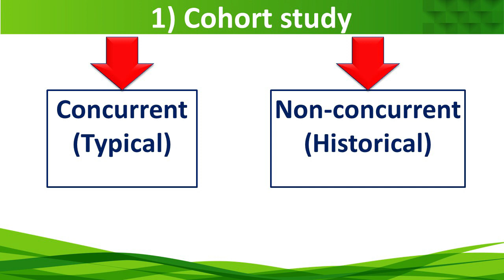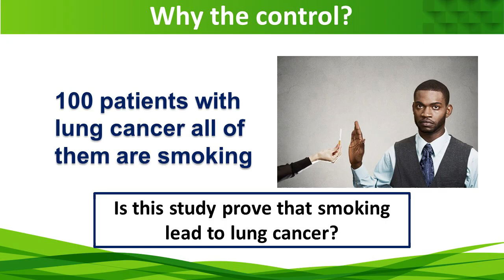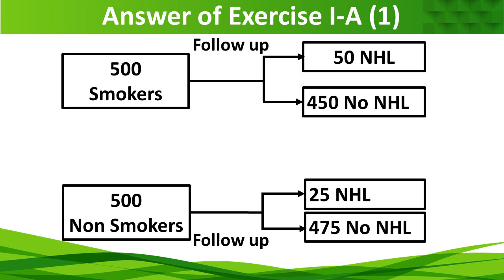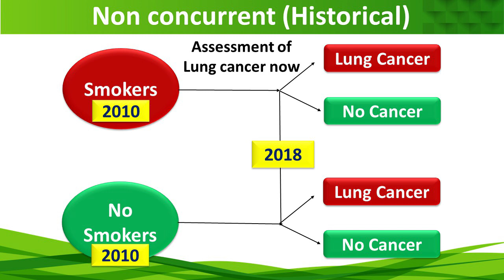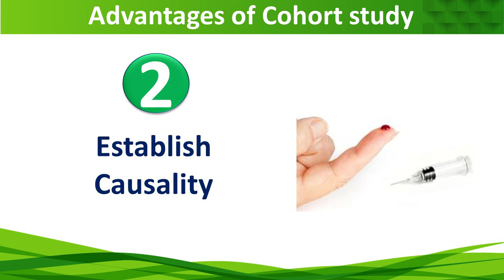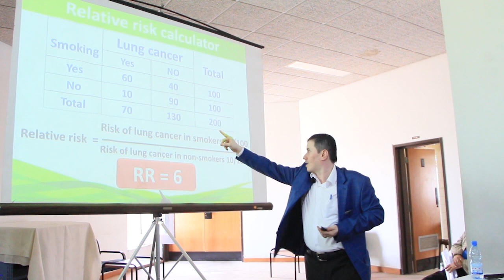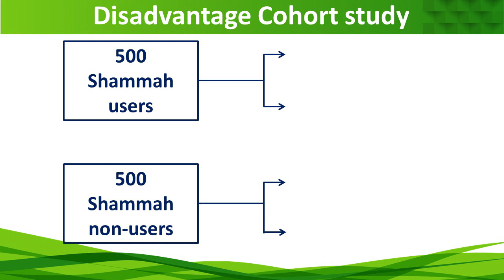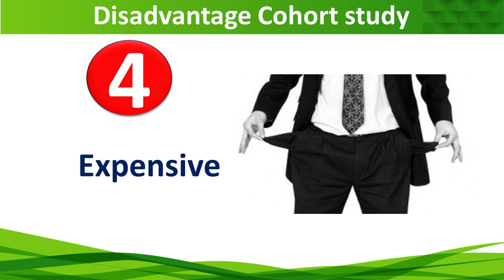15 III) Observational studies (1) Cohort study